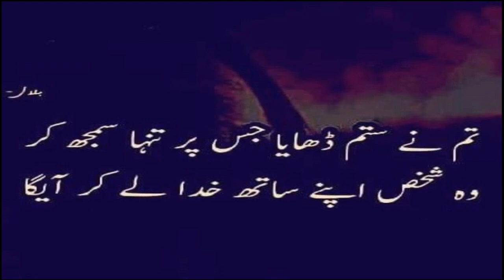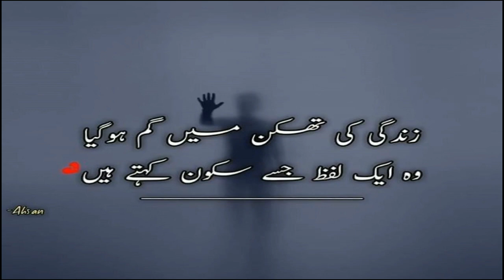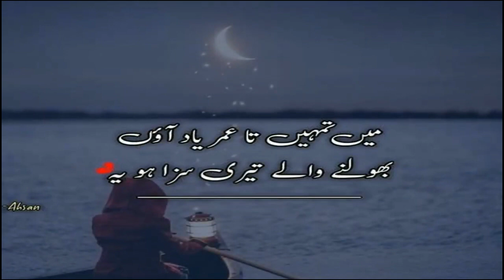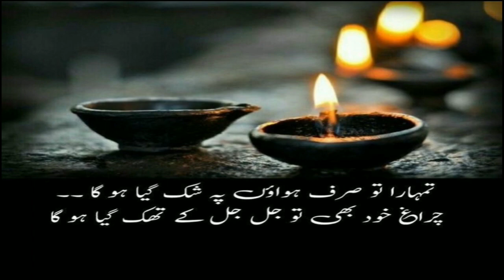Bewafa kashmiri shayari//kashmiri whatsApp status shayari for 👬miss 👩❤u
accid attack in kashmir
kashmiri girl par accid attack
mujrim ko phansi dosam poetry 786 presents
poet. Nawaab. bhat
voice. nawaab. bhat.
edit by nawaab bhat
owner:sam:poetry 786
label:sam poetry 786
kashmiri emotional whatsApp. status.
🐶romantic🌹 whatsapp status
kashmiri love whatsApp status
super hot kashmiri song
rafiq khan songs
maahi aamir songs
bashir kashmiri songs
qalam  shayari
yaqoob burhan new Kashmir songs
kashmiri rounders new video
kashmiri tik tok videos
aadil manzoor shah new 🎵
new whatsapp kashmiri status
sad kashmiri songs__
please don't use my video without my permission...
please support
[09/10, 2:30 pm] Kashmiri Status: Death status for whatsapp
[09/10, 2:30 pm] kashmiri Status: Kashmiri sad status
[09/10, 2:30 pm] Kashmiri Status: Kashmiri poetry
[09/10, 2:30 pm]  Status: Kashmiri status
[09/10, 2:30 pm] kashmiri Status: Mohabbat hai yaro musafir bana waan
[09/10, 2:30 pm] Kashmiri Status: Alone boy sad status
[09/10, 2:34 pm] Kashmiri Status: Death status for whatsapp
[09/10, 2:34 pm] Kashmiri Status: Kashmiri whatsapp status
[09/10, 2:34 pm] Kashmiri Status: Kashmiri songs
[09/10, 2:34 pm] Kashmiri Status: Murshidd sad status
[09/10, 2:34 pm] KashmiriStatus: Kashmiri sad song
[09/10, 2:34 pm] Kashmiri Status: Kashmiri status
[09/10, 2:34 pm] Kashmiri Status: Yaqoob buran kashmiri song
[09/10, 2:34 pm] Kashmiri Status: Kashmiri gazal
[09/10, 2:34 pm] Kashmiri Status: Kashmiri hit song
[09/10, 2:34 pm] KashmiriStatus: Kashmiri song remix
[09/10, 2:34 pm] Kashmiri Status: Kashmiri new song
[09/10, 2:34 pm] Kashmiri Status: Heart touching kashmiri song
10, 2:34 pm] Kashmiri Status: Kashmiri song status
master tasleem
voice nawaab. bhat